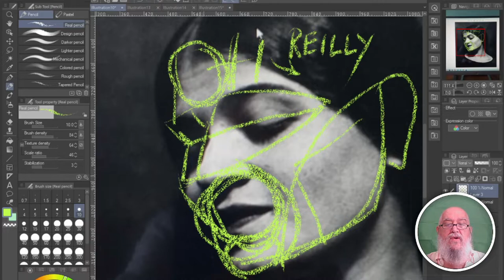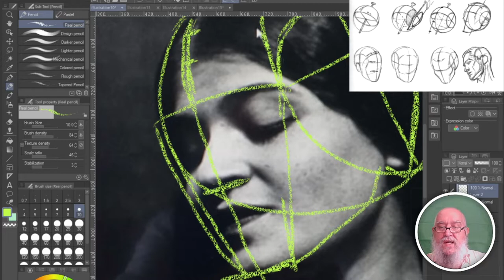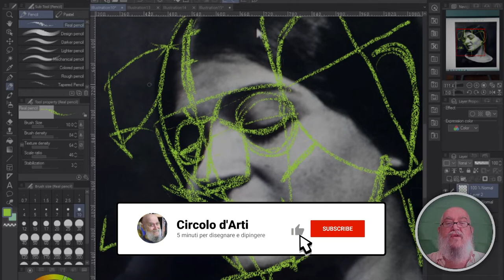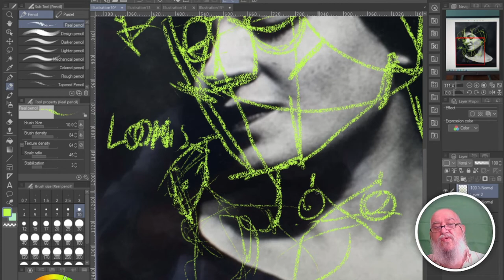[4] TESTA DI LOOMIS ... NON E' UN'OFFESA!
Scarabocchia i modelli della testa senza tante preoccupazioni. Fai TANTI BOZZETTI RAPIDI per trovare punti di riferimento. Non ti preoccupare degli errori: servono PER IMPARARE PIU' IN FRETTA!

* trovi le tavole degli esercizi per individuare le masse di luce ed ombra nella testa su
* Fai gli esercizi e (se vuoi) ricevi riscontro nel forum dedicato

ATTREZZATURA PER QUESTI EPISODI:
* Set di carboncini e accessori (sfumini e gomma pane)
oppure
* Winsor & Newton Matite - Scatola in Metallo - 10 Pezzi per Schizzo

* Carta: Canson - Blocco incollato A3 30H Graduate Mix Media Fine 220 g, colore: Grigio
oppure
* Strathmore, 400 Series, blocco per schizzi in carta marroncina, 22,9 x 30,5 cm, con rilegatura a spirale, 50 fogli